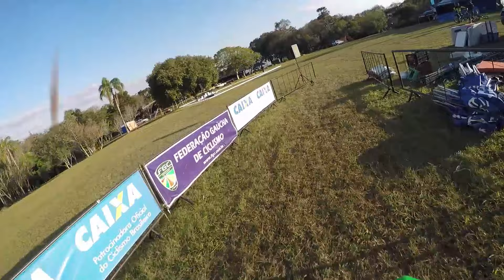Brasileiro de Downhill 2016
Reconhecimento da pista de Downhill do Campeonato Brasileiro 2016
Sapiranga - RS